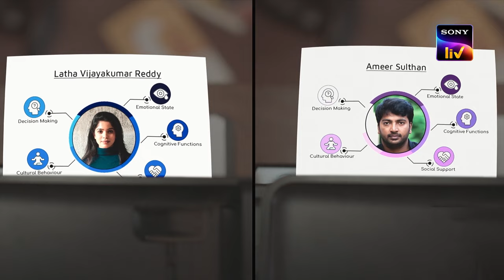Cheran’s Journey | Tamil | Trailer | Streaming Now | Sony LIV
Embark on a new Journey with the five-time national award winner Cheran making his OTT debut. Watch the trailer now!! Available in Tamil, Telugu, Hindi, Malayalam, Kannada, Bengali and Marathi languages. CheransJourney Journey.

Cheran’s Journey Streaming Now on Sony LIV.

Written & Directed by - Cheran
Banner - COMPASS 8 FILMS
Producers - Gunasekar N, Dhakshinamoorthy K
Cast - R Sarathkumar, Prasanna, Aari Arujunan, Kalaiyarasan, Divyabharathi, Kashyap Barbhaya, Jayaprakash, Jasmine Metivier, Anupama, Ilavarasu, Naren, Anju Kurian, Vela Ramamoorthi, Bharani & others
Music & Background score - Sathya C
DOP - Ekhambaram NK
Editor - KJ Venkataramanan
Costume designer - Dhamini C
Production controller - Pallavi Anand
Audiography - Sivakumar S (AM studios)
Sound designer - Krishnan Subramaniam (AM studios)
Dubbing engineer - Venkata Pari Natarajan (Four frames sound company)